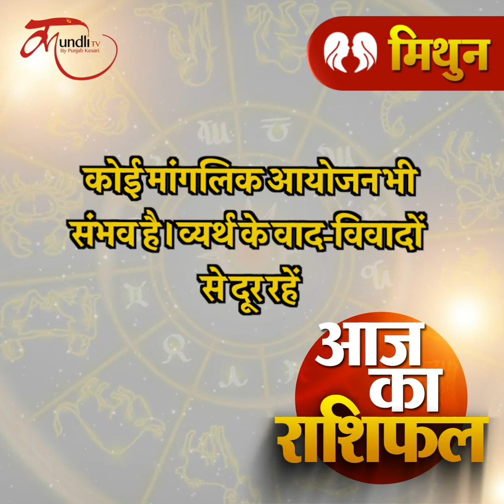Aaj ka rashifal | 05 March 2023 rashifal I Today horoscope I Daily rashifal I kundlitv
february 2023,daily rashifal,
dainik rashifal,
today horoscope,
today rashifal february2023,
today horoscope in hindi,
february 2023 daily horoscope in hindi,
february 2023 rashifal,-
dainik rashifal february 2023,
rashi bhavishya,
daily horoscope february 2023 in hindi,

dainik rashifal in hindi, dainik rahshifal aaj ka, june 2023 rashifal, june birthday predictions, june 2023 panchang,Check Out playlist -